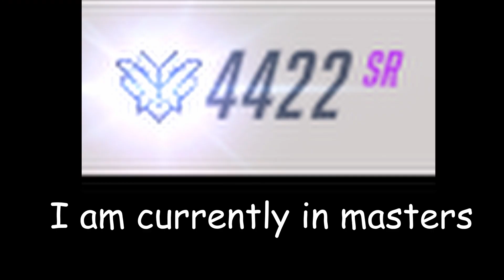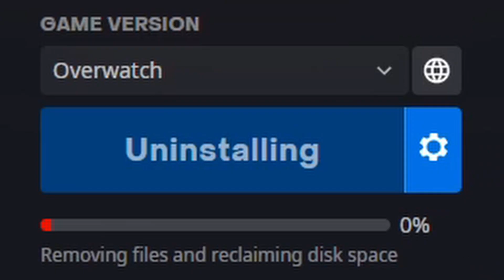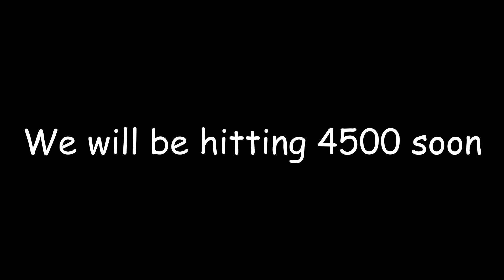I am slowly losing my mind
I will get back to where I belong, just need to stop malding